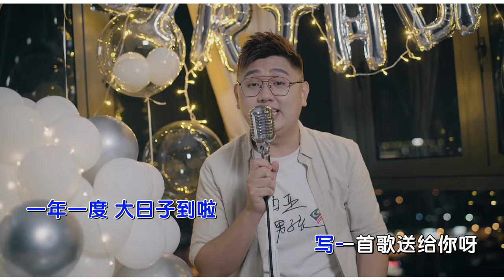【卡拉OK】陈政宏生日歌 | 郑斌彦 《一辈子的朋友》Official Karaoke MV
导演：郑斌彦
摄影：KY
化妆：MOCHA NG
词曲：郑斌彦
混音：陈韦汐
编曲：陈韦汐

一年一度 大日子到啦
写一首歌送给你丫
没有时间陪你
所以更加珍惜
用力保护这一份情谊

你总是温柔的
当我的聆听者
我想什么其实你都懂的
你是我的福报
我做你的依靠
守护彼此的梦想到老

做一辈子的朋友好吗
我们就这样快乐长大
你唱唱歌
我轻轻和
写一首属于我们的歌

把所有梦想都实现吧
我唱唱歌
你轻轻和
就这样唱到满头白发

没有时间陪你
所以更加珍惜

你总是温柔的
当一个歌颂者
你想什么其实我都懂的
你是我的福报
我做你的依靠

你唱唱歌
我轻轻和

我唱唱歌
你轻轻和

我唱唱歌
（你轻轻和）
就这样唱到宇宙爆炸

人的一生，会遇到2920万人，总会有一个人的出现，让你觉得人间温暖。

那一个人，就是灵魂知己。

知音，懂得欣赏你；而灵魂知己，则是走进你灵魂深处的那个人。

他能读懂你的情绪，快乐或忧伤，不用言说，也懂你在想什么。

“草在结它的种子，风在摇它的叶子，我们站着，不说话，就十分美好。”

这大概是对灵魂知己最贴切的形容。

灵魂知己，是精神的碰撞，思想的交锋，灵魂的相遇。

因为难得，所以珍惜。

祝福每个人都能找到自己的灵魂知己。

2018年，郑斌彦为了追求更有价值和疯狂的人生，决定辞去记者工作，成立“斌彦创作室”BINGYEN STUDIO，全心全意追逐自己的网红事业。 如今郑斌彦不仅仅是一名影音创作者，同时也是一名YouTube讲师与创作歌手。